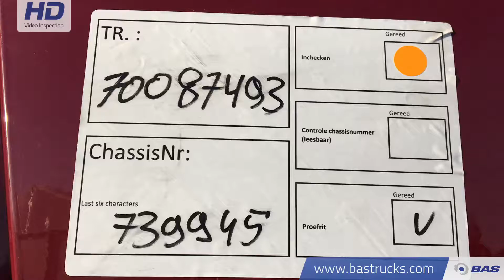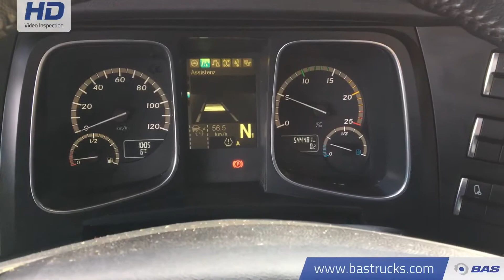70087493 Mercedes Actros 1842 LL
Mercedes Actros 1842 LL